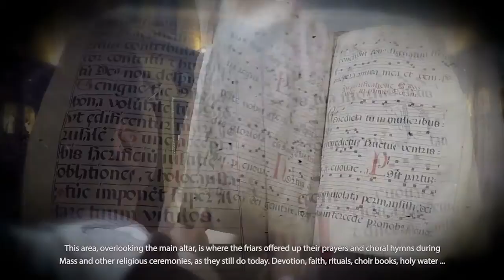APERTURA DE NUEVAS SALAS EN EL MUSEO QORIKANCHA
Contribuyendo con la cultura en el Cusco, el próximo 29 de enero, el Museo Qorikancha del Convento de Santo Domingo, inaugurará cuatro nuevas salas, cuya temática  gira en torno a la Orden Dominica, fundamentada en tema como la espiritualidad, la mística, la vida y labor en el Perú.